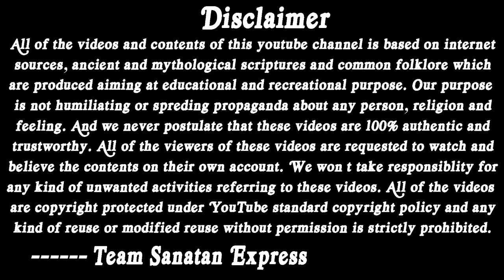শিব ও শিবলিঙ্গ সম্পর্কে প্রকৃত তথ্য জানুন|| Why Shiva is Worshiped as Linga? Mystery of Shivling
শিব (Shiva), শিবলিঙ্গ (Shivlinga, Shivling) পূজা কেন করা হয়, শিবের মাথায় বাঁকা চাঁদ, নীলকণ্ঠ, গলায় সাপ, ত্রিশুল, রুদ্রাক্ষ, বাঘের চামড়া, ইত্যাদি নিয়ে আমাদের কৌতূহলের সীমা নেই। খোদ সনাতন ধর্মালম্বীদের মধ্যে অনেকেই এসকল খুঁটিনাটি তথ্যগুলো জানেন না।

তাই শিব ও শিবলিঙ্গ সম্পর্কে আপনাদের মনে জমে থাকা সকল প্রশ্নের উত্তর দিতেই আমাদের আজকের আয়োজন। আশা করি এই ভিডিওটি মনোযোগ সহকারে শেষ পর্যন্ত দেখলে, শিব ও শিবলিঙ্গ সম্পর্কে যাবতীয় তত্ত্ব তথা শিবতত্ত্ব বিস্তারিতভাবে জানতে পারবেন।
ভূমিকাঃ 00:00
শিব কে? 01:47
শিবের মাথায় বাঁকা চাঁদ কেন? 02:20
শিবের গলায় সাপ কেন? 03:22
শিবের গলায় রুদ্রাক্ষের মালা কেন? 03:59
শিবের কণ্ঠ নীল কেন? 05:02
শিবের মাথায় জল বা দুধ ঢালা হয় কেনঃ 06:08
শিব কেন ব্যাঘের চামড়া পরিধান করেন? 06:36
শিবের হাতে ডমরু এবং ত্রিশুল কেন? 06:53
শিবকে লিঙ্গরূপে পূজা করা হয় কেন? 10:05